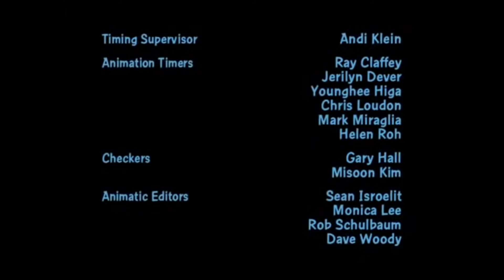Family Guy Credits But The Music Is From A SiivaGunner Rip